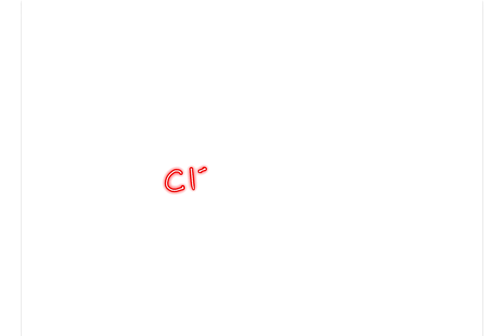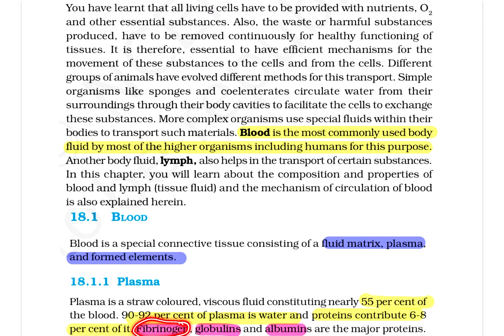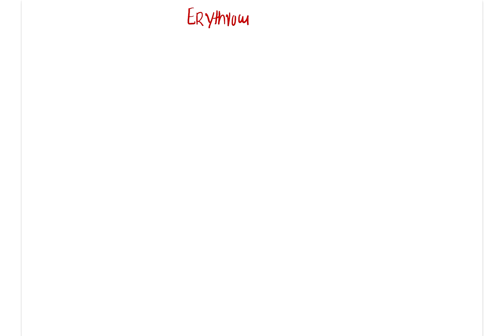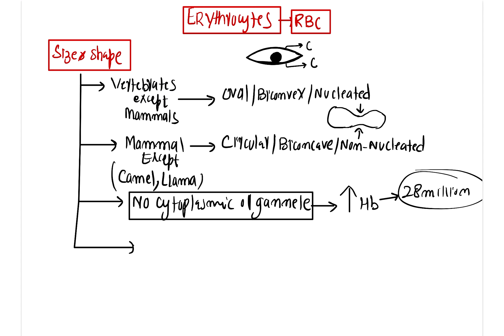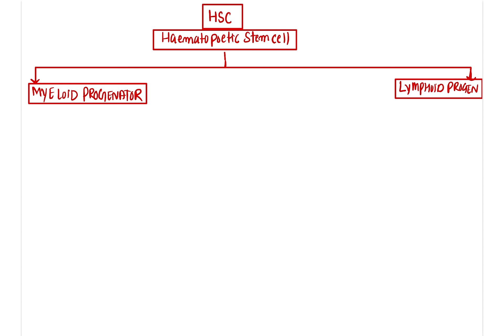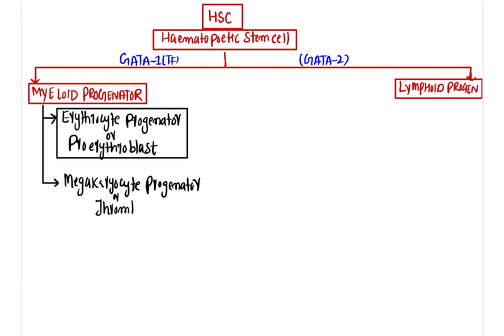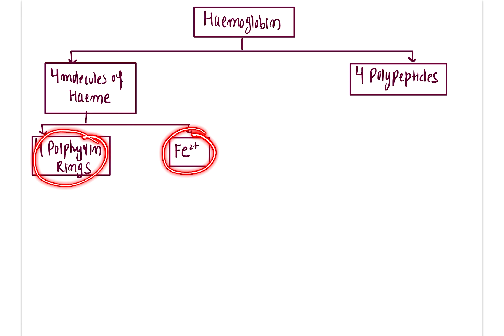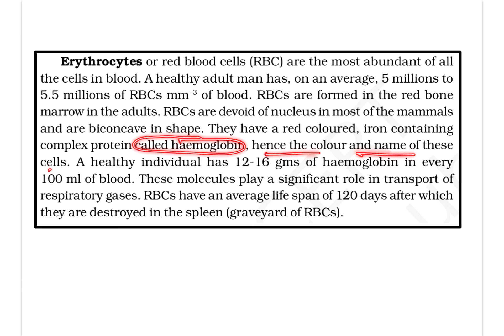BODY FLUIDS AND CIRCULATION-L-2-PLASMA PROTEINS/ERYTHROCYTES/ERYTHROPOIESIS/HAEMOGLOBIN-FRANKLIN BIO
PLASMA PROTEINS
ALBUMIN
GLOBULIN
FIBRINOGEN
ERYHROCYTES
ERYTHROPOIESIS
ERYTHROPOENIA
POLYCYTHEMIA
HAEMOGLOBIN STRUCTURE
TYPES OF HAEMOGLOBIN